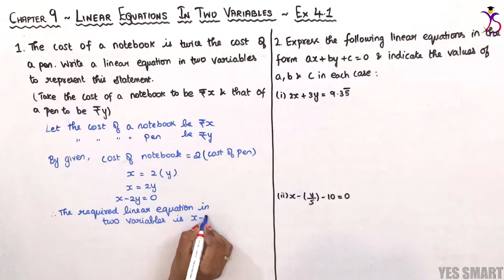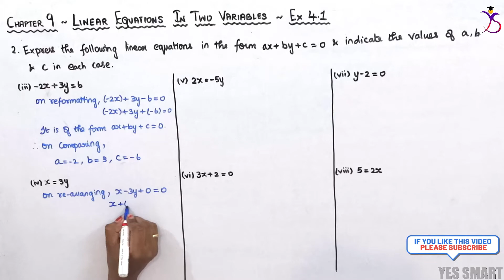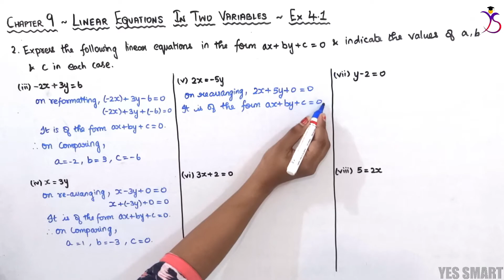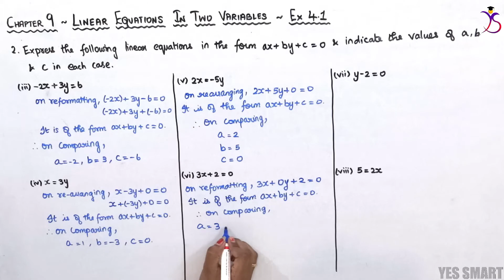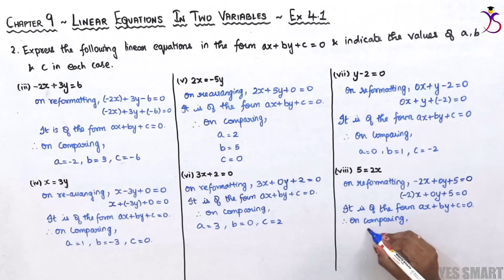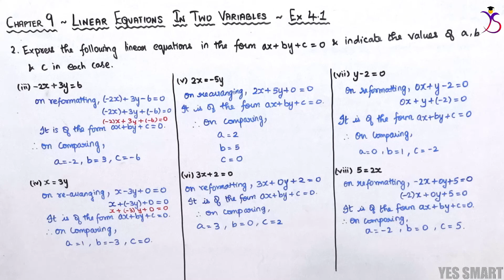NCERT | CLASS 9 | EX 4.1 | LINEAR EQUATIONS IN TWO VARIABLES ~ Edition 2022/10 [Tamil]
In this video, we will be explaining the complete concepts and solutions of CBSE NCERT Maths for Class 9 - Chapter 4 - Linear Equations In Two Variables - Ex 4.1 in Tamil.